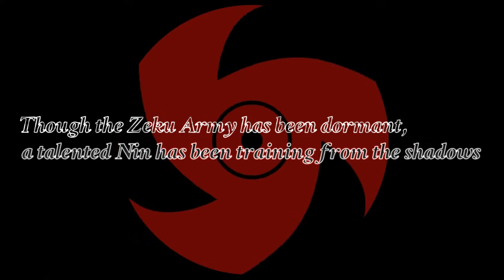STREET FIGHTER V CE : Definitive Zeku Army Dojo (Jamaican Drogba)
Jamaican been holding it down. Check out his page below! Full of practical v skill 2 setups and in battle examples of mix!